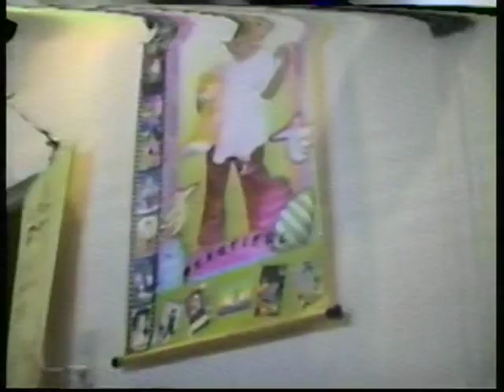NT FAMILY - BE CUNG HOI NHO 2002 (3)